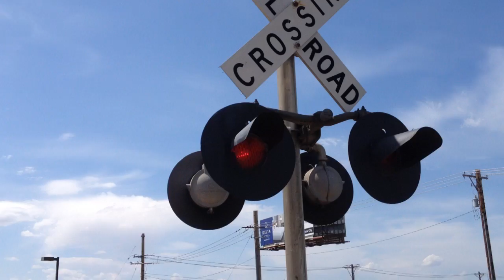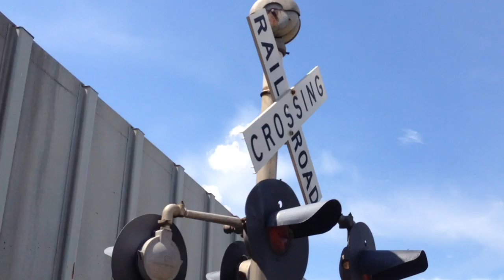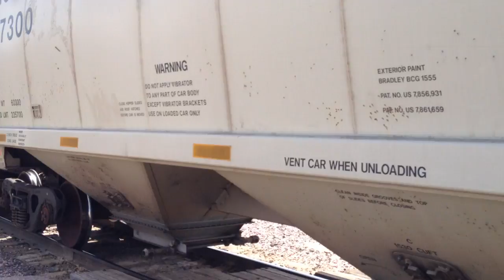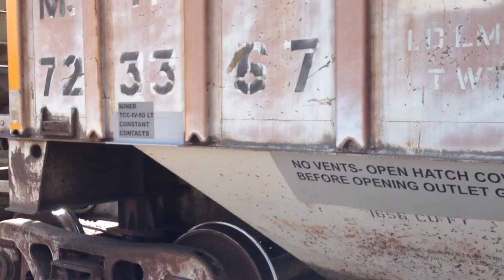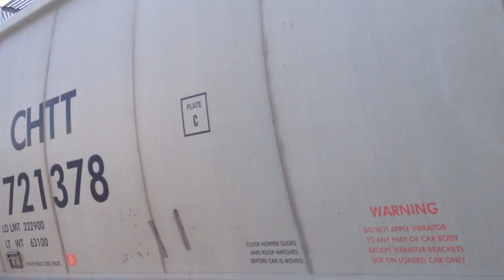Bluff Road railroad crossing, UP 5608 Grain Train, Sioux City, IA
A Union Pacific grain train pulls through the Bluff Road crossing. First of two trains I caught here today.
Right signal has a WRRS base, 1 Safetran 8 inch light, 1.5 pair of WRRS 8 inch lights, and a RACO mechanical bell.